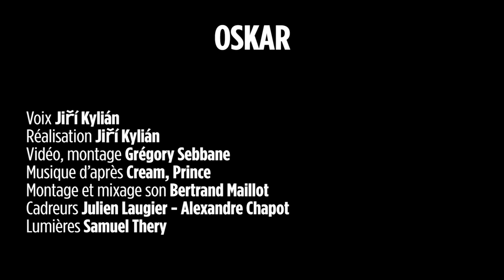Oskar - Film de Jiri Kylian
Afin de célébrer les 30 ans des Ballets de Monte-Carlo d’une manière inédite, Jirí Kylián a créé Oskar, une de ses « pièces d’occasion » dont il a le secret avec  pour interprètes exclusifs Bernice Coppieters, Jean-Christophe Maillot, et… leur fameux chien, Oskar.

Le film a été projeté pour la première fois le 28 avril 2016 au Grimaldi Forum de Monaco.